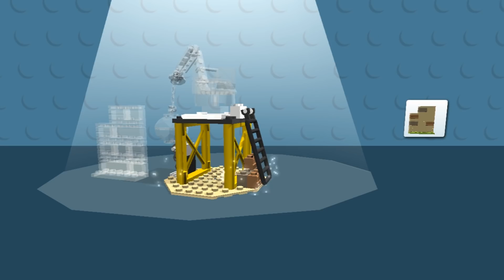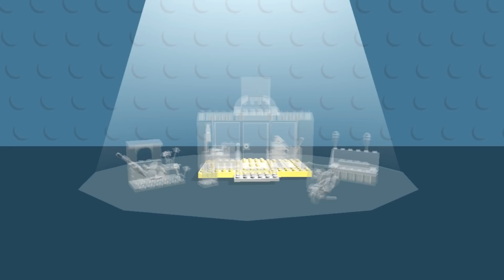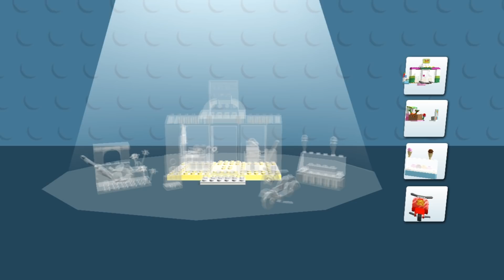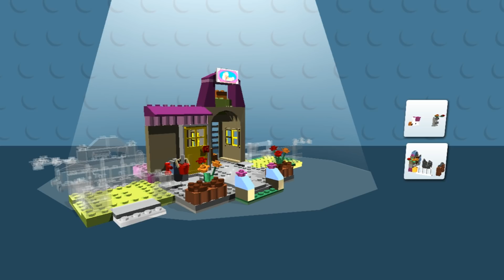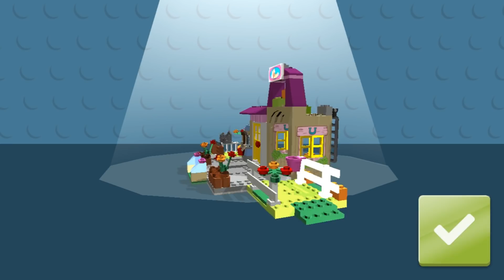LEGO NINJAGO BUILD MONSTER TRUCK, HELICOPTER, FLYING CAR ✔ LEGO JUNIORS CREATE & CRUISE | LEGO Games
LEGO Ninjago Build Lego Monster Truck, Helicopter and Flying Car - LEGO Juniors Create & Cruise! LEGO Games.